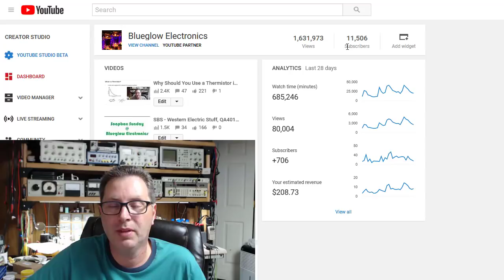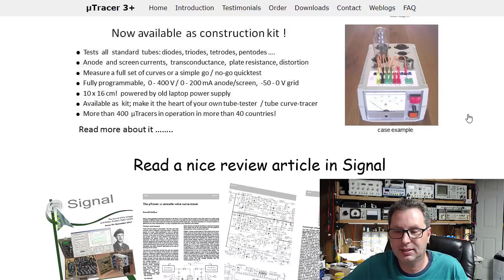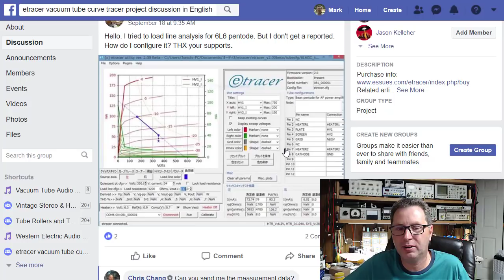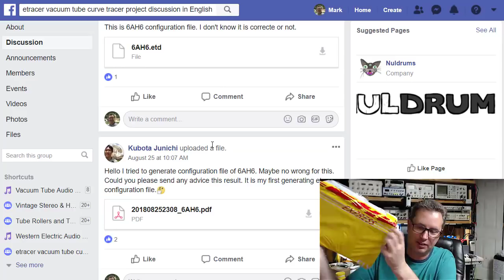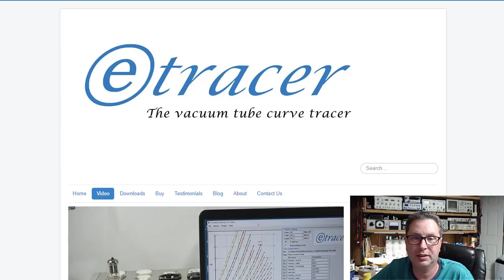Leak TL50 Amps, Dynaco ST-35, etracer Tube Tester, and More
BG192 - Just a short video about some projects in flight and some coming up soon.